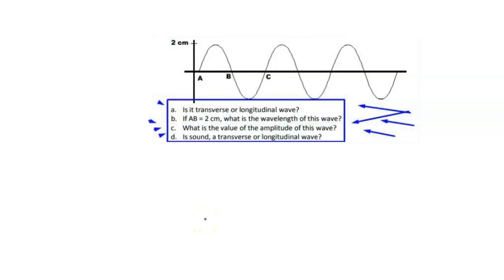BE FAST PLEASE TELL OP OPOPOP